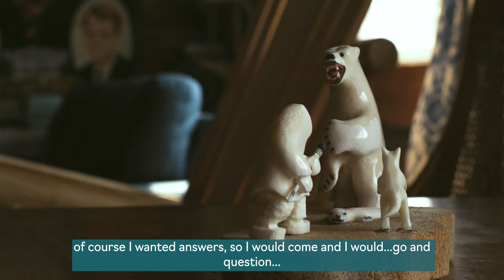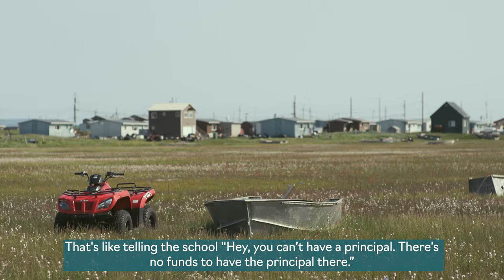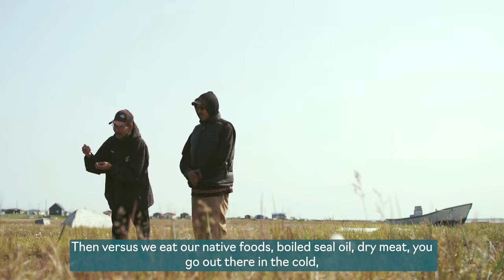Stanley & Travis Tocktoo - Walrus Ivory Artists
Travis and Stanley’s village of Shishmaref provides easy access to the mammals they depend on for life. They say residents can’t go hungry unless they don’t like to work for their food. Travis and Stanley have the highest respect for Mother Nature – land and sea, and their traditions, values and culture. They each gained interest in walrus ivory after watching family members carve. Learn more about their lifestyles and the use of walrus ivory